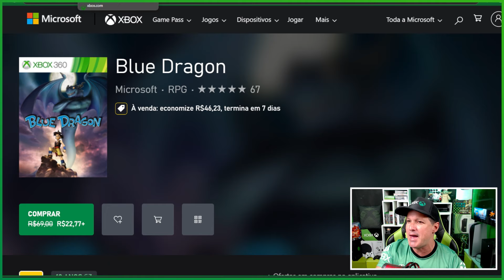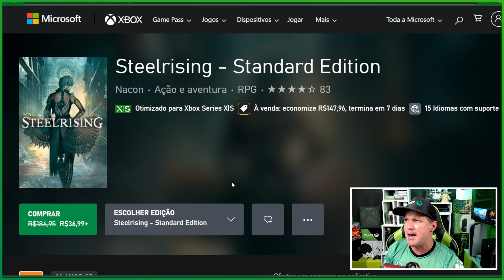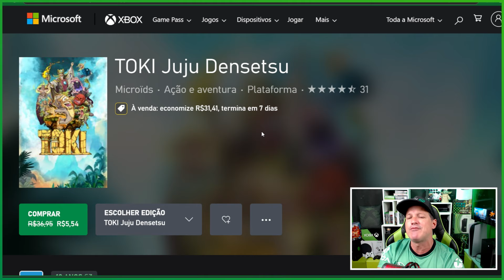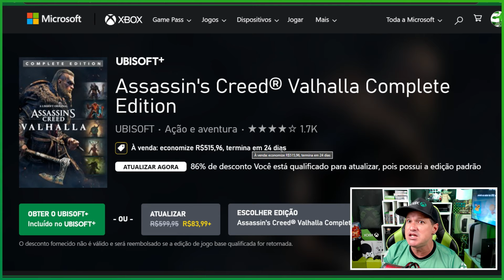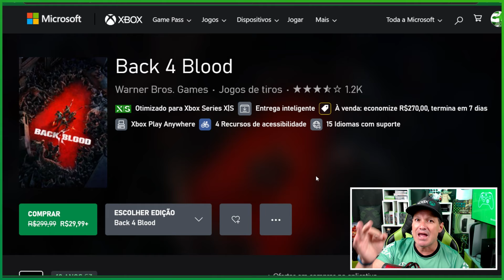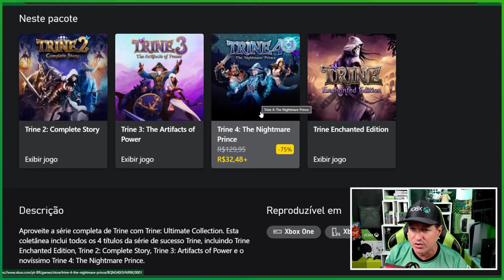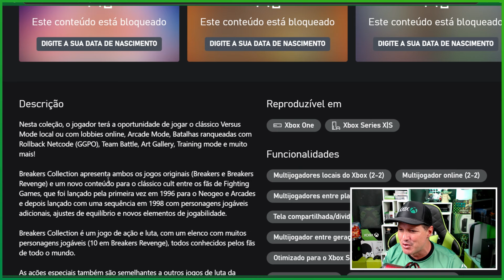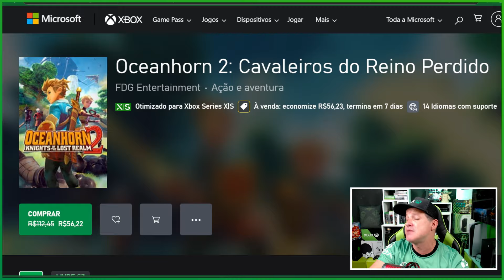GRANDE SALDÃO no XBOX com OFERTAS IMPERDÍVEIS LIBERADAS!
Super seleção de jogos em promoção agora no Saldão Xbox com preços imperdíveis! São jogos pra Xbox Series X, Xbox Series S e Xbox One em ofertas difíceis de não aproveitar!
Game Pass e jogos pelo menor preço do Brasil é na Global Cards, acesse um dos grupos aqui e não perca:
Se não conseguir acessar o primeiro tente o próximo!!

Seja membro SÓ XBOX via PIX ou Cartão de Crédito nesse link:
MUITO IMPORTANTE: Ao assinar via PIX use seu nome assim: nome + número WhatsApp (exemplo: jadson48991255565) ou entre em contato via mensagem no Twitter / X (SoXboxOficial) com um print da sua assinatura pra eu conseguir contato com você e enviar link do grupo VIP dos membros!

Me siga no Xbox: GamerTag - JADSON SO XBOX